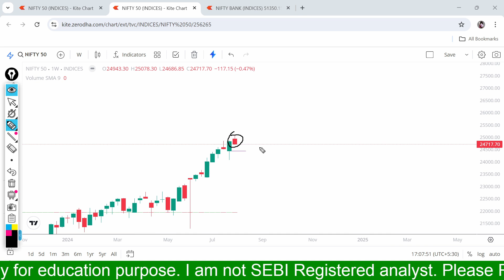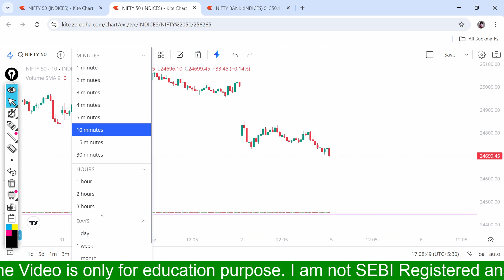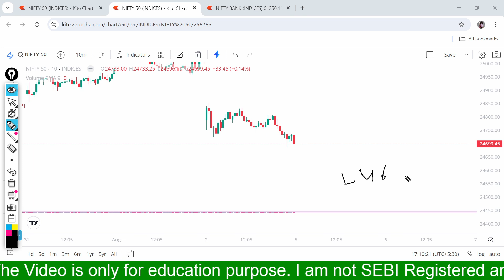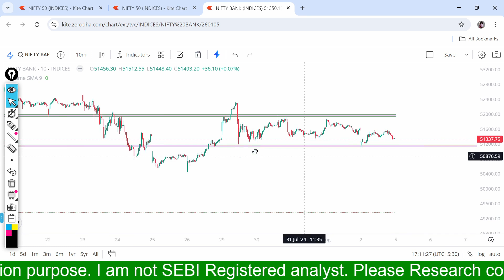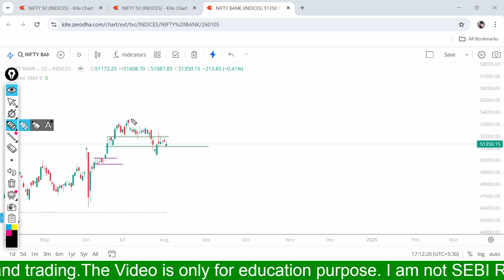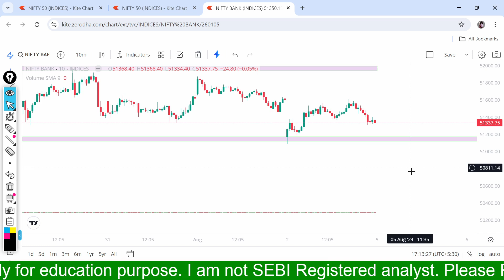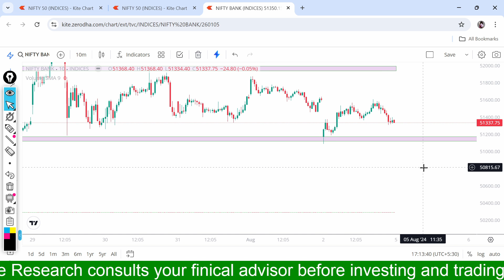Tomorrow MarketAnalysis| Nifty Predication and Bank Nifty Analysis for Monday I 05 August 2024